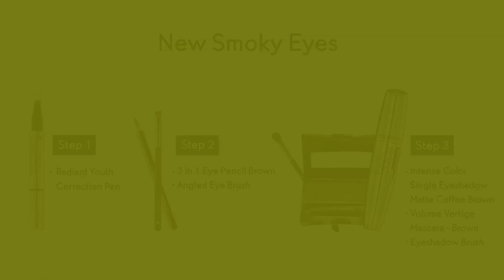How to: Get Smoky Eyes!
Follow this video and learn how to achieve a Smoky Eye Look that is sure to captivate.